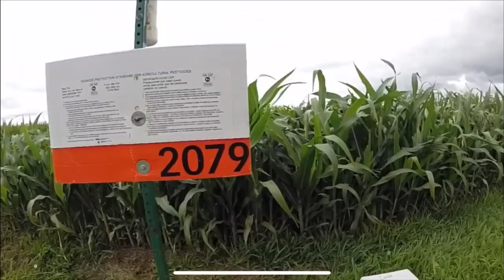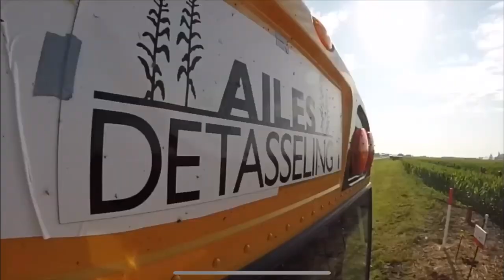🌟Trabajos en **ESTADOS UNIDOS ** en que TRABAJA **MATEO**